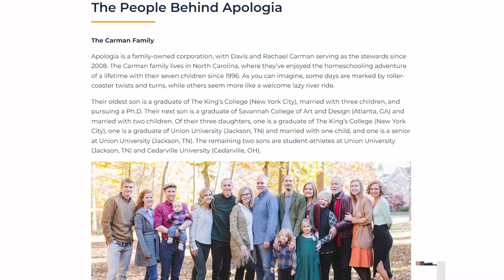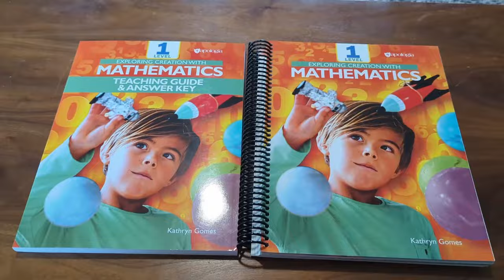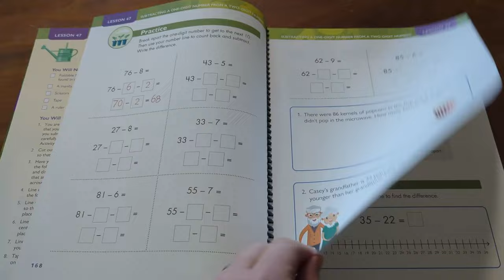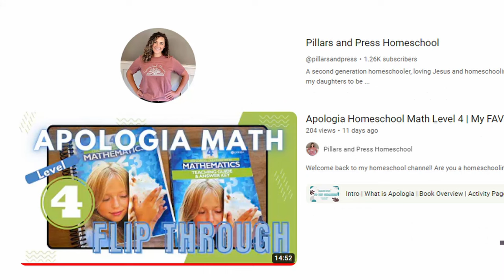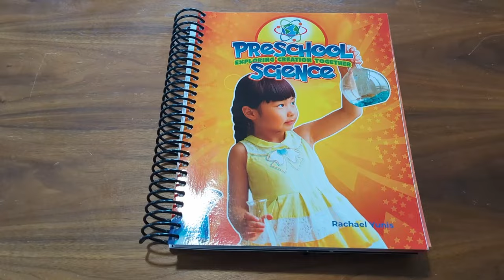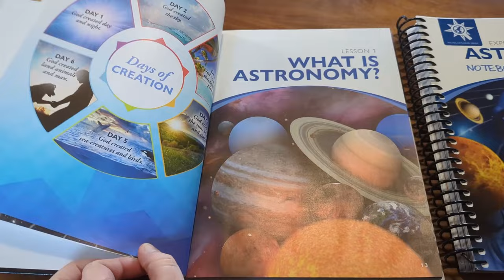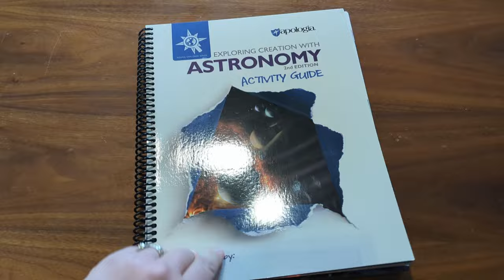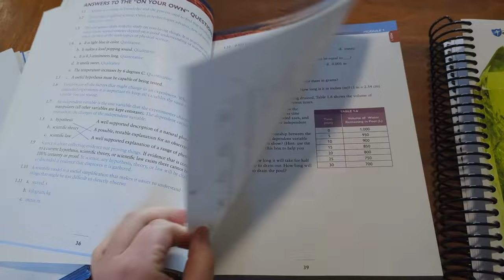Apologia Homeschool Curriculum Math, Bible and Science Flip Through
Apologia offers so much more than just science. I have been super impressed with the things I've seen and if you are looking for curriculum for the upcoming school year I recommend looking into all that they offer.  So many Family Style options!!!

📚Some of my FAVORITE homeschool books:
Educating the Wholehearted Child
Homeschool Bravely
Teaching From Rest